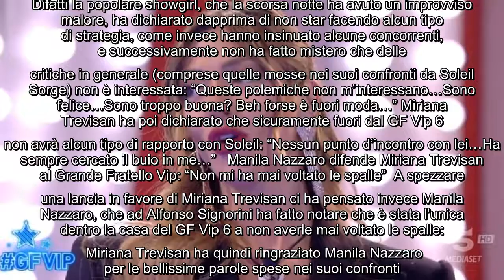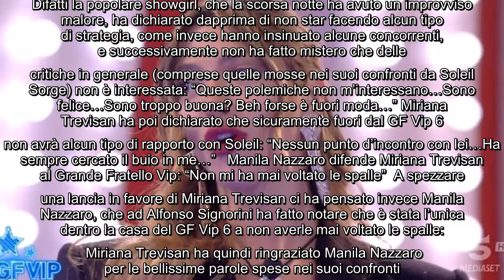Soleil Sorge contro Miriana Trevisan al Grande Fratello Vip: "Falsa ed ipocrita” Questa nuova puntat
Soleil Sorge contro Miriana Trevisan al Grande Fratello Vip: "Falsa ed ipocrita” Questa nuova puntata del GF Vip 6 è iniziata all'insegna delle polemiche.